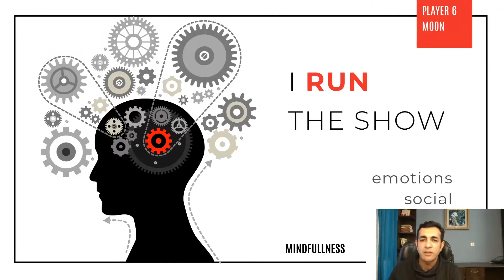Moon - Read you Mind Map